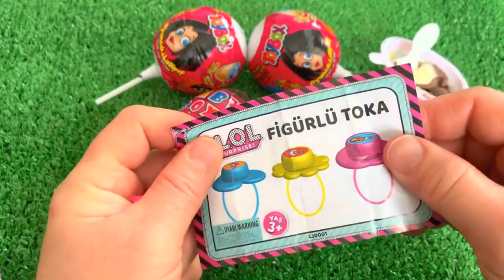ASMR LOLLIPOP ICE CREAM Unpacking Kinder BIG Surprise eggs AND Lollipops Chocolate Sweets